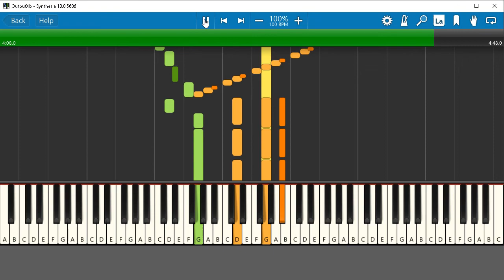Để Nhớ Một Thời Ta Đã Yêu V1 (Piano Solo + Interlude)